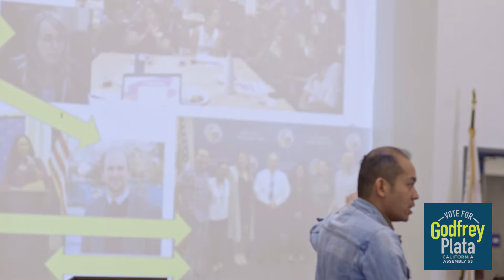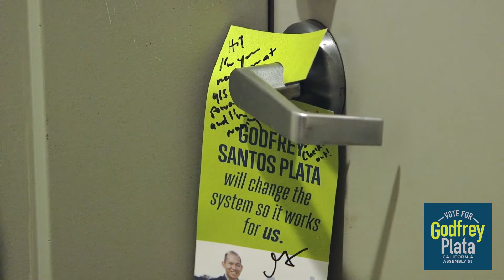Godfrey Santos Plata for California State Assembly, District 53 - Official General Election Video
Godfrey Santos Plata is a RENTER | IMMIGRANT | EDUCATOR | DEMOCRAT running for the California State Assembly in District 53 (Los Angeles, Huntington Park, and Vernon). He would be the first person in the history of the California State Assembly to be LGBTQ and immigrant; the first Filipino ever to represent the greater Los Angeles area; and if elected, perhaps the only renter in the entire California State Assembly, at a time when rent, homelessness, and affordable housing are the top issues in the state.

GENERAL ELECTION VOTING DATES
Mail-in voting begins: October 5, 2020
Election day: November 3, 2020